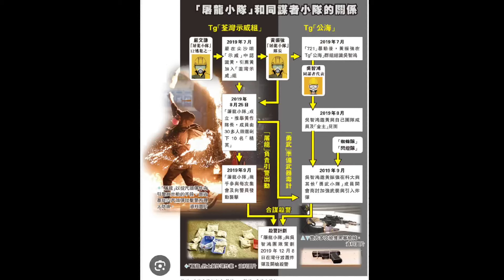屠龍小隊案開審 第19日審訊